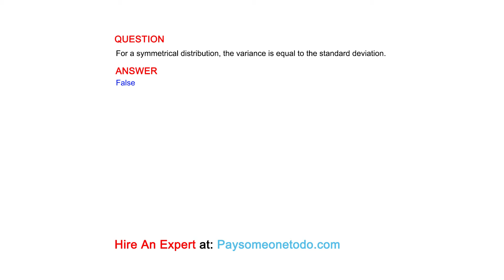For a symmetrical distribution, the variance is equal to the standard deviation.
QUESTION